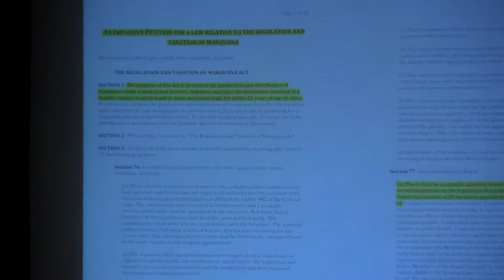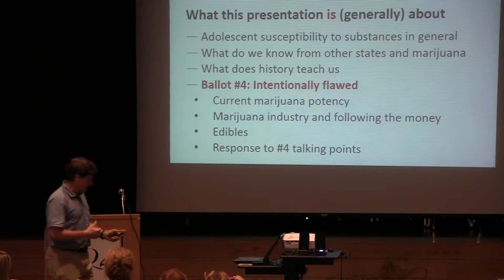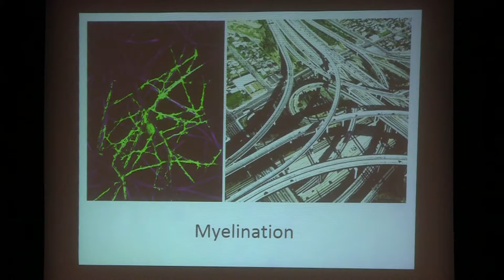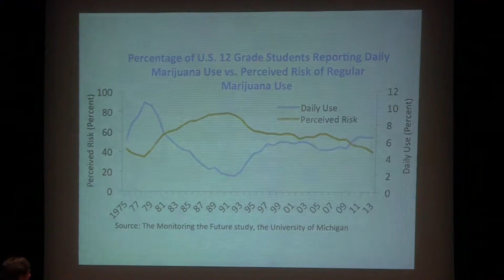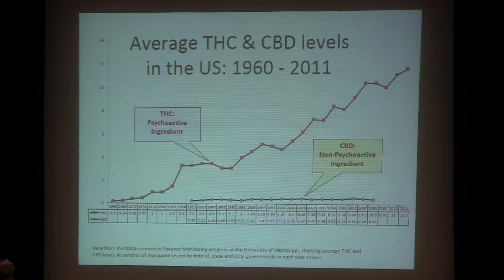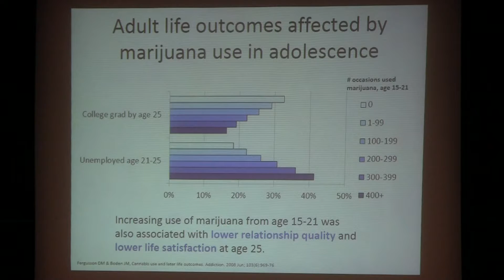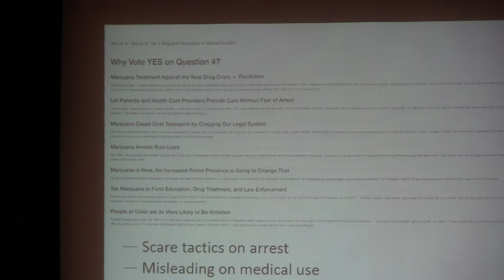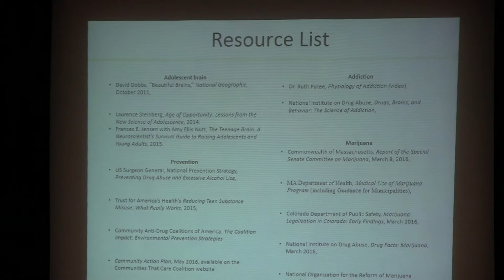Q Drug Meeting - Qassachusetts Question 4